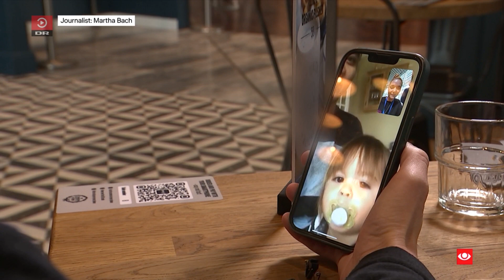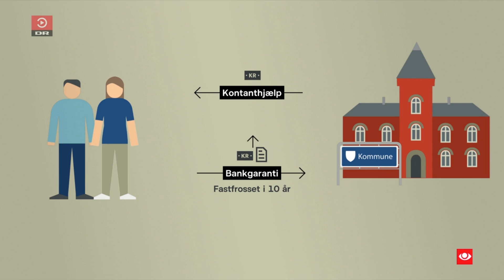Adgang for udenlandske partnere lettes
Hvis man gerne vil have sin udenlandske ægtefælle til Danmark, så man i dag stille med over 100.000 kroner i bankgaranti til staten. Men det beløb vil regeringen nu halvere.